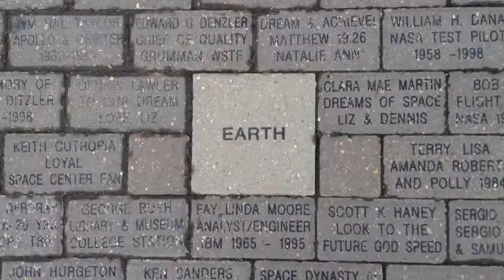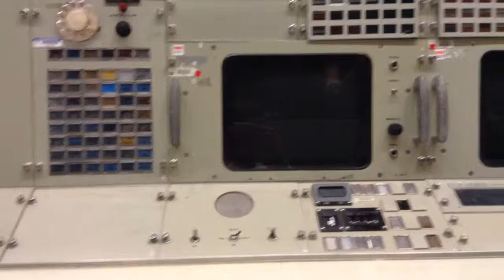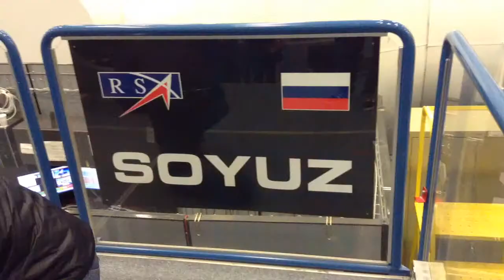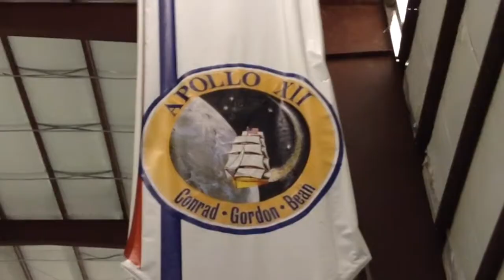Week 48: NASA INSIDE LOOK AAAAA!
Omg omg omg I went to NASA and it was so cool aaaaaaa I'm about  to  e•x•p•l•o•d•e it was aaaaaaaaaa.
I really like NASA, in case you couldn't tell.
Aaaaaaa.